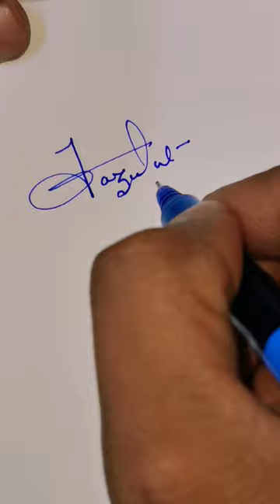signature sign cursive calligraphy viralvideos